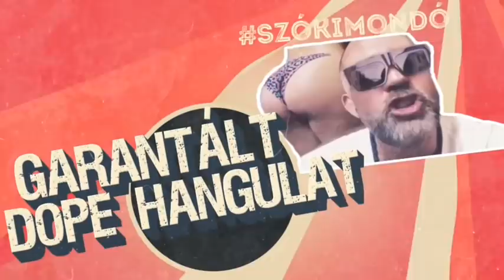DopeRatív: Duró Dóra Darálója nem korrumpálható...Vagy mégis?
Rákapott a gádzsi, mert van rá fogadókészség.. Az előbb még darált, most meg éget. Direkt, hogy a libsik begerjedjenek a náci párhuzamon. Annyira kitalált, hogy csak a vak nem látja...😂
Ha úgy érzed jár nekem, és szeretnéd, hogy eljótékonykodjam, elutazzam és feléljem ezt a tetemes összeget, akkor írd alá a petíciót, és támogasd DopeMan Papát az ÉLŐ LEGENDÁT...🎱🔥💣💥🔝